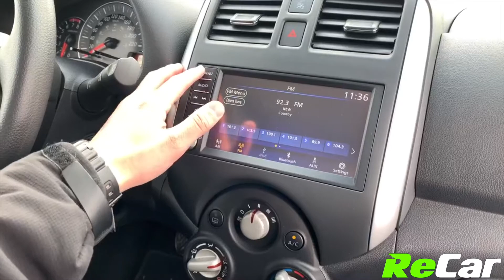2019 NISSAN MICRA SV - 200237A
FUEL SIPPING MICRA SV WITH BACK UP CAM FOR ONLY $53/WK TAX INC $0 DOWN!
1.6L 4-Cylinder Engine, Automatic Transmission, Air Conditioning, Touchscreen Multimedia Center, Back Up Cam, Bluetooth Audio, Keyless Entry, Intermittent Wipers, Cruise Control, and much more!

This Micra SV is fully equipped with great features and is priced to sell! ReCar Certified!

SEE FULL DETAILS HERE:
362 Rothesay Avenue, Saint John, NB, E2J 2C4